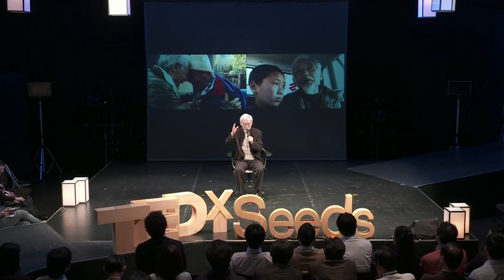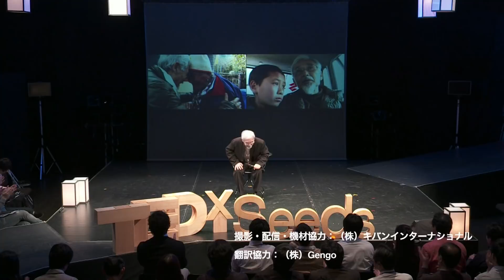チベットからの学び | Hisaya Iwasa [岩佐 寿弥] | TEDxSeeds 2012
You can enjoy this video with English subtitle if you turn on "CC" button located at the lower right of youtube screen.

Title
【チベットからの学び】
岩佐寿弥（映画作家）

About Talks:
15年前、ふとしたきっかけで訪れたネパールで出会ったチベット難民。彼らの心には、祖国の文化や仏教の精神が今もなお深く息づいており、他者と共感し合い前向きに生きる、高い精神性があると岩佐氏は語ります。敗戦後、経済発展を遂げて豊かになるにつれ大切なものを失ってしまった日本人と、真の意味で「生きる」ため、祖国を去った難民たち。岩佐氏は、両者が背負う「国破れる」という共通項に着眼し、幸せを感じること、希望を持って生きることの意味を再確認していきます。

English subtitles are now being prepared.
We will notify you via Facebook and twitter when we are ready.

            @TedxSeeds (Japanese)